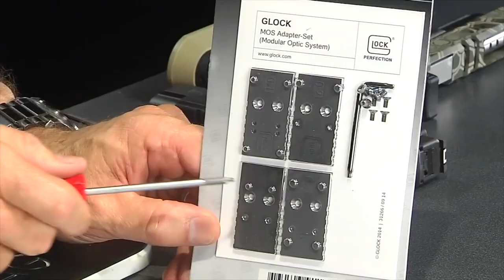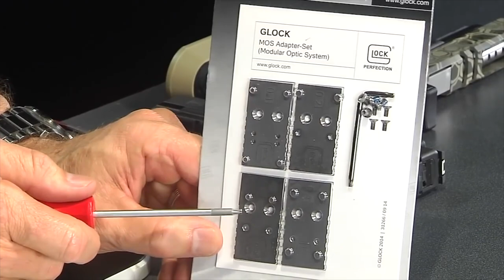신제품을 쏟아내는 RST사의 MK27, G45, G17 GEN5 후기형 MOS 스틸 슬라이드 3종 리뷰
이번 영상은 RST에서 출시한 MOS스틸슬라이드 3종 제품입니다.
이미 출시가 된지 시간이 지난 제품도 있지만 각각의 특성에 맞게 제작된 제품을 살펴보시죠~

▼리뷰용 제품은 RST에서 제공해주셨습니다.

▼에어소프트건 구매는 네이버에서 테그아트를 검색해주세요.

▼오프라인 매장은 에어식스레인지로 오시면됩니다.(방문전 미리 연락주시면 좋습니다)

▼타임스탬프▼
00:00 INTRO
00:32 RST MOS 스틸슬라이드 소개
01:52 제품 특징
03:40 분해
04:27 성능확인
05:07 익스트림슈팅
06:22 엔지니어 스캔
06:54 게이머 스캔
07:42 맺음말